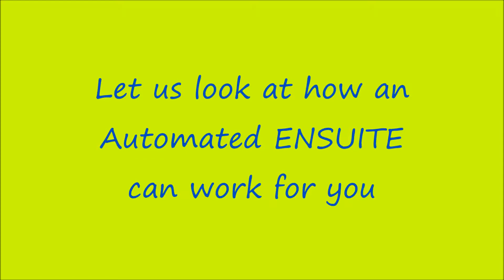io Homes 4: Ensuite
Program: During the Day, the exhaust fan will switch on for a short stay, and will remain on longer for a long stay. During the Night, the light will switch ON as well as the fan.